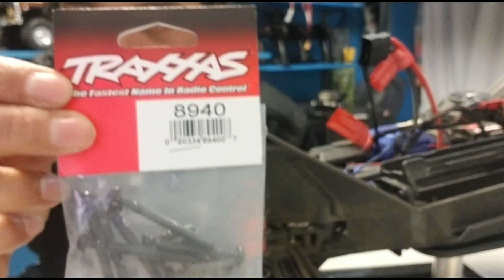THE MAXX IS FIX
READY TO BASH